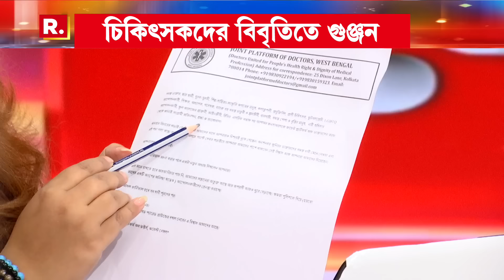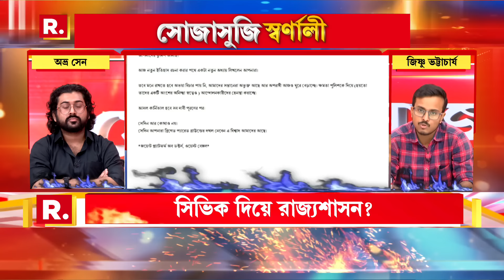Sojasuji Swarnali | ‘আদালত অবমাননা হয়েছে’-কোন প্রসঙ্গে বললেন অজয় মুখার্জি, প্রাক্তন পুলিশকর্তা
Sojasuji Swarnali | ‘আদালত অবমাননা হয়েছে’-কোন প্রসঙ্গে বললেন অজয় মুখার্জি, প্রাক্তন পুলিশকর্তা, দেখুন

‘সোজাসুজি স্বর্ণালী’

রিপাবলিক স্বাধীন।
রিপাবলিক নির্ভীক।
আপনিই রিপাবলিক।